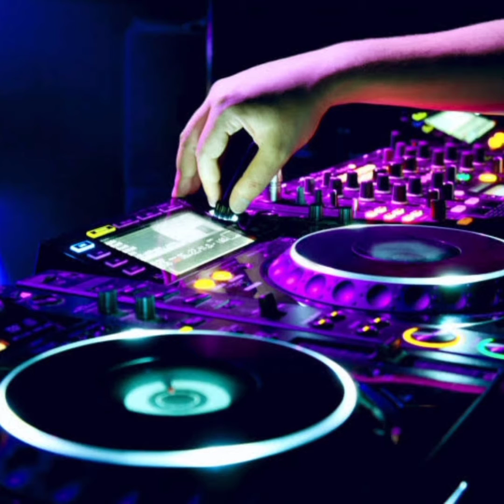MC Suel & Amaro + Perdi Você.